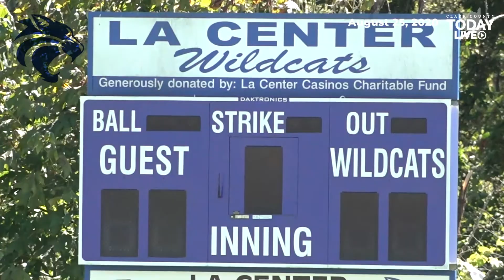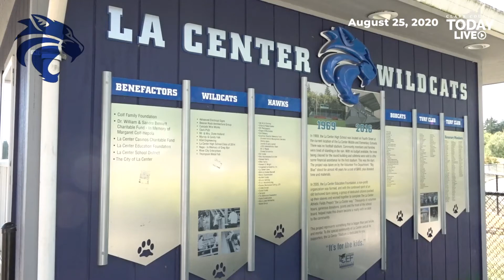La Center HS fills coaching positions for successful programs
Brittney Stryker to take over as girls basketball coach and Shelby Jones is new softball coach.